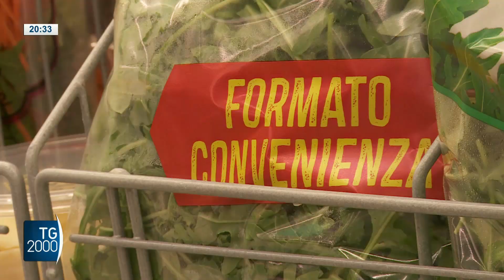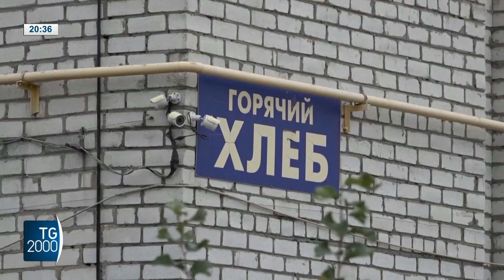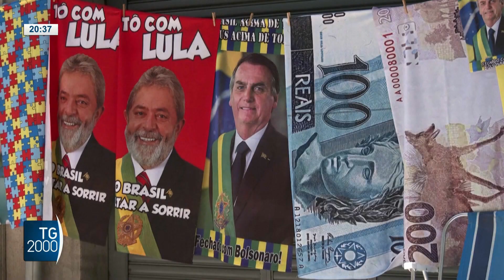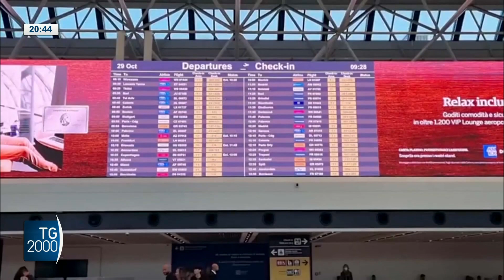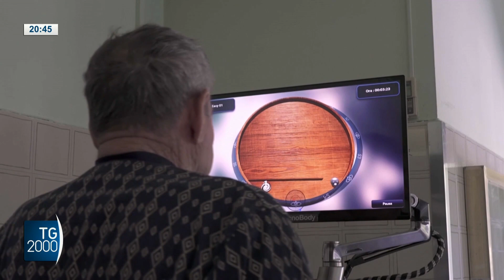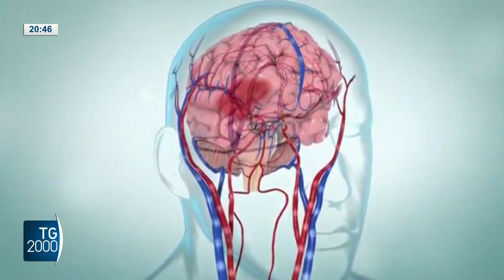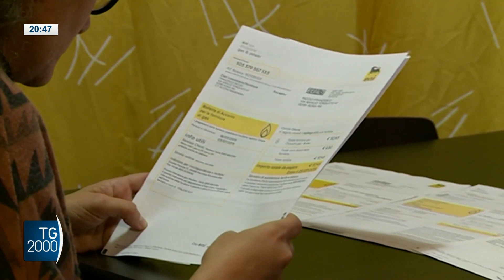TG2000, 29 ottobre 2022 – Ore 20.30